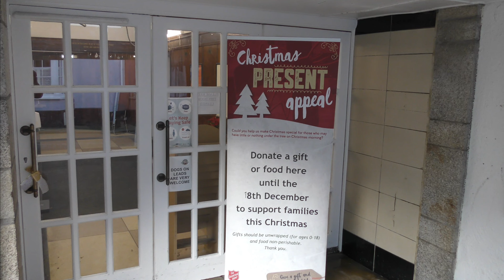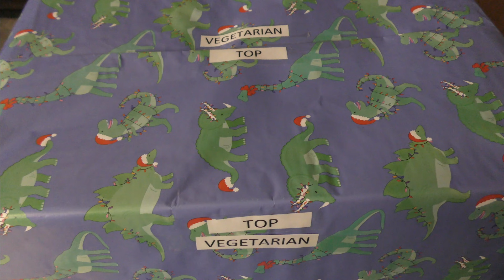THE SPIRIT OF CHRISTMAS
The Salvation Army and helpers at The Guildhall organising boxes, hampers and presents with military precision. A million thanks to the individuals and businesses too numerous to mention who donated what you see here, and will distribute it to vulnerable families in the St Ives and Carbis Bay area. (Soundtrack - Lol and Maxine Crallan)

Over 500 St IVES videos and here in more manageable chunks